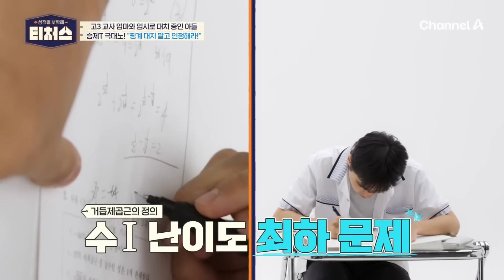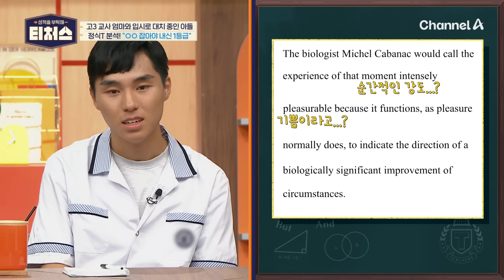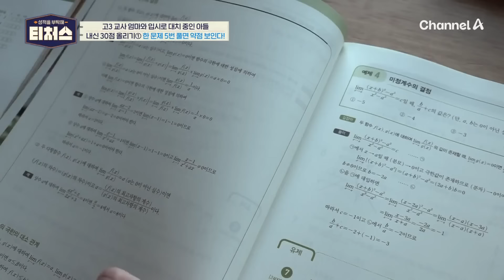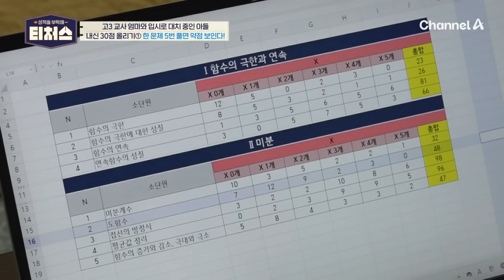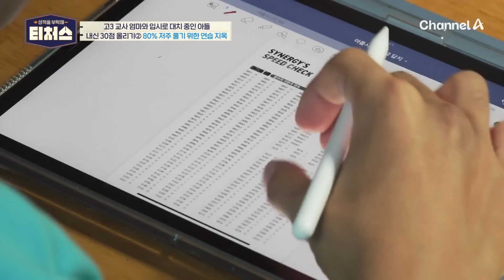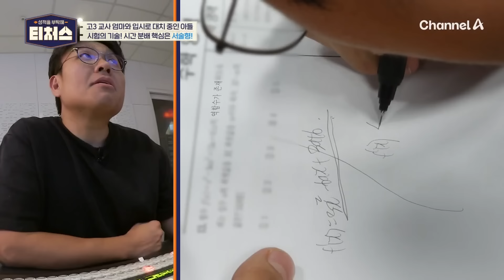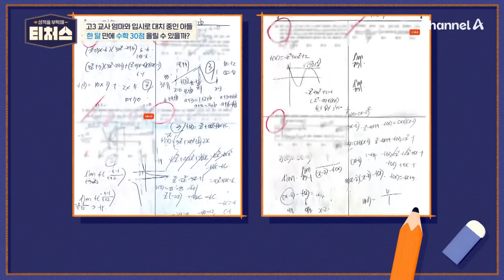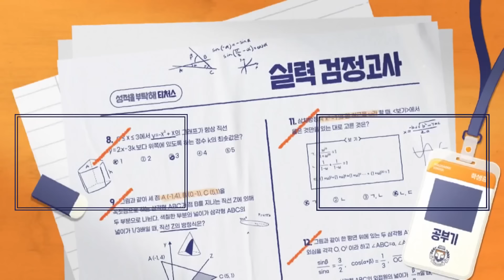[티처스] 핑계만 대는 학생에 몽둥이 찾는 승제T ♨내신 수학 47점→85점 올린 솔루션♨ 대.공.개! | 성적을 부탁해 티처스 30 회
[티처스] 30회
00:00 공부 드럽게(?) 안 한 도전학생♨
07:03 4등급에서 벗어나지 못하는 이유는?
11:31 하루에 100문제씩 풀면서 연습하라!
15:21 실전 모의고사! 도전학생은 훈련이 되었을까?
20:10 1달 만에 수학 30점 올리기! 과연 결과는?